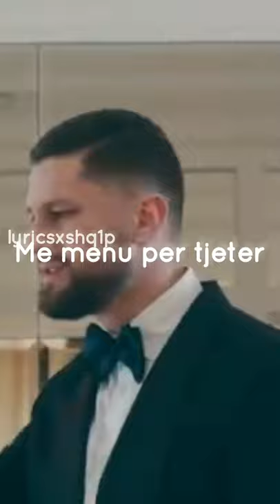Trimi - Pa emer 🤍